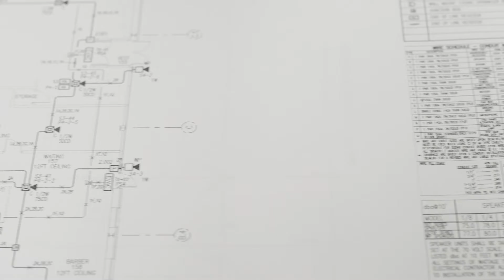Clover Go Customer Story: W4 Construction Group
W4 Construction CEO and GM discuss how Clover means one less thing less to worry about.